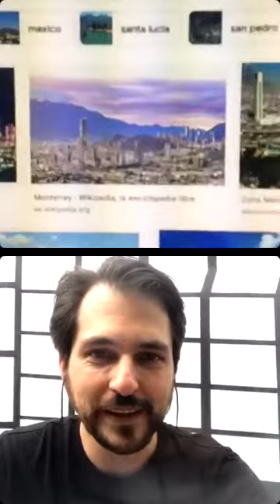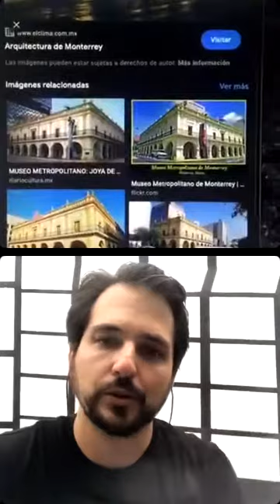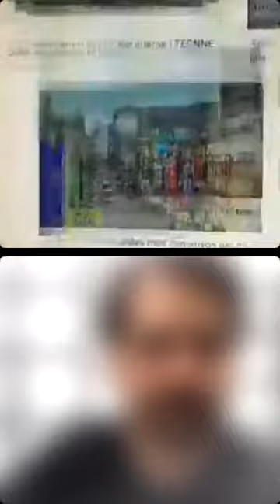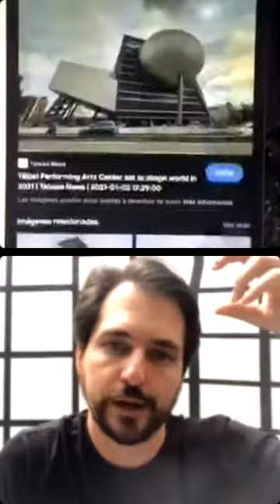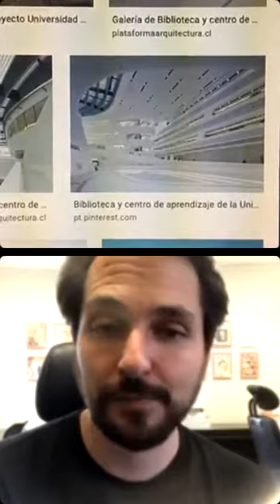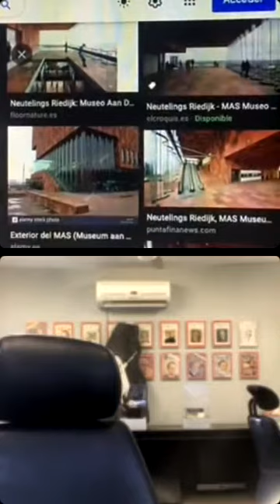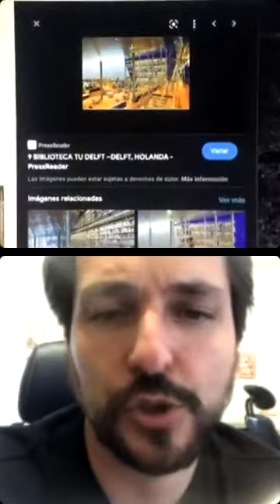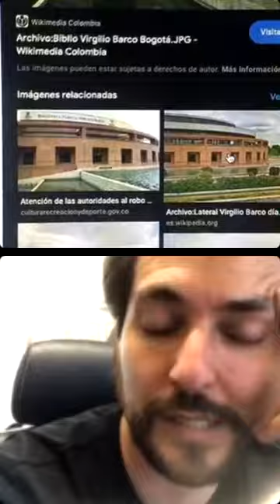Séptima Temporada: 10 preguntas con Viviano Villareal Bueron / Episodio 21